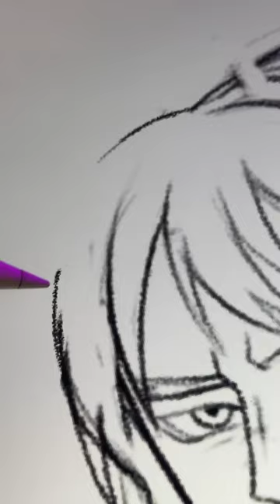Creemos un nuevo personaje de One Piece pt.2